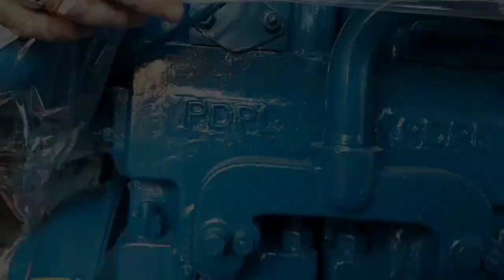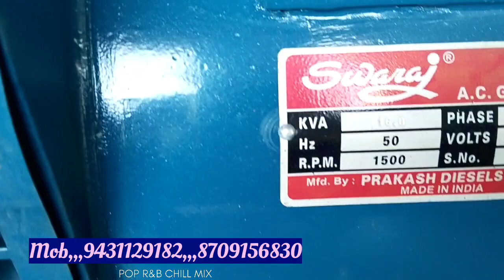generator market Ranchi Jharkhand,,Swaraj generator 10 kV price swraj generetor Swaraj generator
Anshshop का नाम ,,,पलामू इलेक्ट्रिकल, दुकान का पता नवतोली चौक नव केतन सिनेमा हॉल के बगल में,डाल्टनगंज पलामू झारखंड, मोबाइल,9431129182,,,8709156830
genretor market Ranchi

dnjganetarmarket daltenganj
djkumarvlogsavya000WAD ,TEASTING And, reavu thans

thank for

thanknd, reavu thans
djkumarvlogsavya000WAD ,TEASTING for watching my